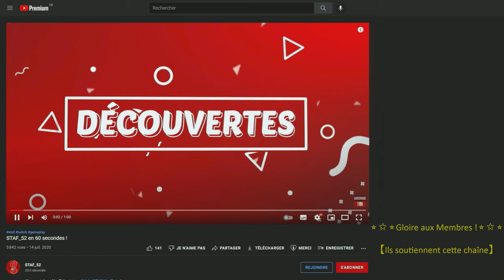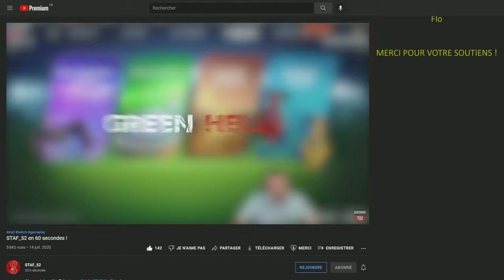La base aux 1000 portes ! | Deadside [PvP/Solo] #28 (let's play gameplay fr)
Let's Play sur Deadside (gameplay pc ultra)

┤ ☢ Ou et quand me retrouver ? ☢ ├

t .